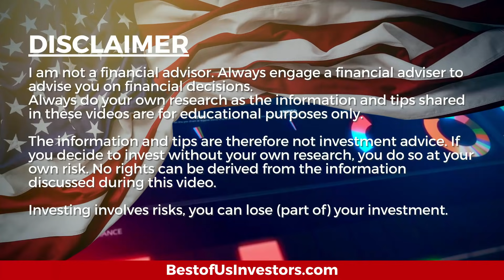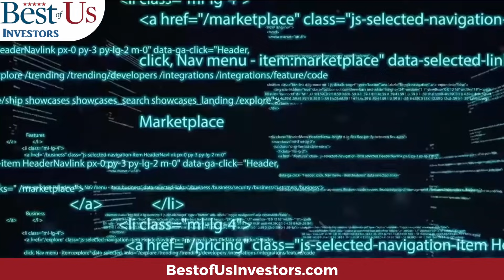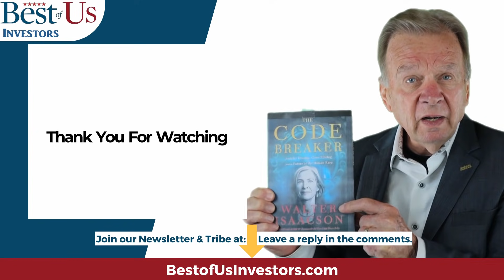The Best Investments Today For The Future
I've found the Amazon, Apple, Microsoft and Tesla of 2021.  I expect to turn my portfolio into millions.  In this video I'll share my stock investment strategy.

Welcome back tribe members! Today I'm discussing "The Best Investments Today For The Future".

1.  Canon EOS M6 Mark II Camera
2.  Rode VideoMic Pro+ Compact Directional On-Camera Shotgun Condenser Microphone
3.  Victiv 72-inch Camera Tripod Aluminum Monopod T72 Max. Height 182 cm - Lightweight and Compact for Travel with 3-way Swivel Head and 2 Quick Release Plates for Canon Nikon DSLR Video Shooting - Black
4.  UBeesize Tripod S, Premium Phone Tripod, Flexible Tripod with Wireless Remote Shutter, Compatible with iPhone/Android Samsung, Mini Tripod Stand Holder for Camera GoPro/Mobile Cell Phone (Upgraded)

The Anti-Aging Supliment that I take:
4 Pack NMN Capsules with Maximum Strength- 500mg- High Absorption Nicotinamide Mononucleotide Supplement- Supports Brain Function & Anti Aging

1.  The Accidental Super Power by Peter Zeihan
2.  The Big Nine by Amy Webb
3.  Supercharge Your Real Estate Sales by Kerry
4.  Digital Transformation, Survive and Thrive in an Era of Mass Extinction by Thomas M Siebel
5.  DisUnited Nations, The Scramble for Power in an Ungoverned World by Peter Zeihan
6.  The Future is Faster Than You Think By Peter Diamandis and Steven Kotler
7. FIND HAPPINESS BY DISCOVERING Who YOU ARE AND Why YOU ARE YOU by Kerry Grinkmeyer
8. A Crack in Creation, by Jennifer Doudna and Samuel Sternberg
9. A Generation of Sociopaths, by Bruce Cannon Gibney
10. The Industries of The Future, by Alec Ross
Bust of Us Investor Tools: